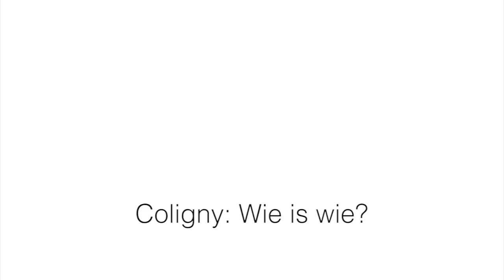Coligny: Twee kry borg; pa van oorledene woedend buite hof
Die twee mans wat daarvan beskuldig word dat hulle ’n tienerseun in Coligny, Noordwes, vermoor het, is borgtog van R5 000 elk toegstaan. Lees die berig